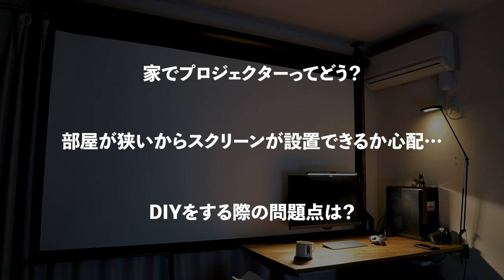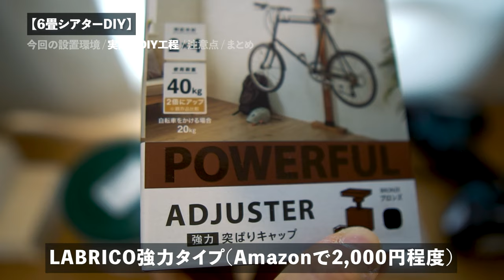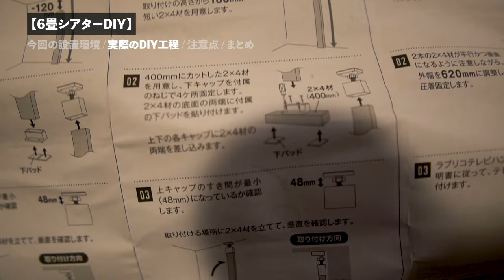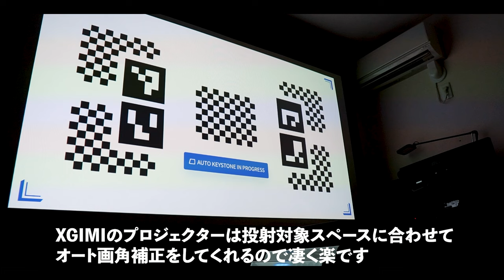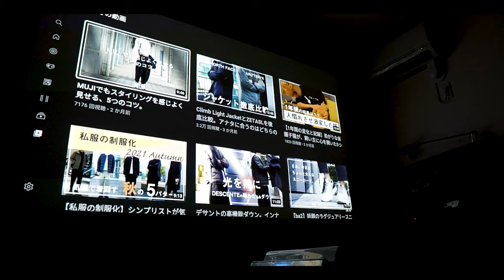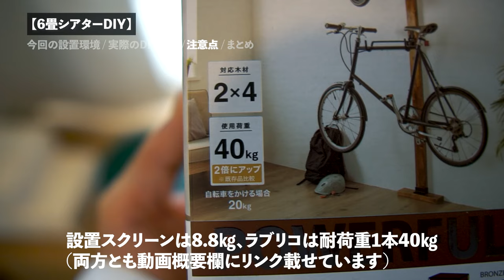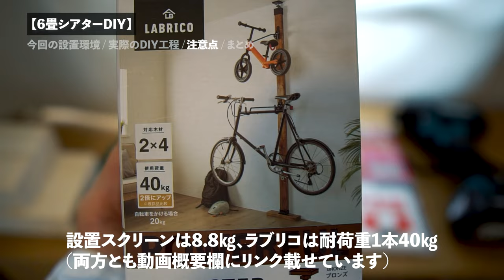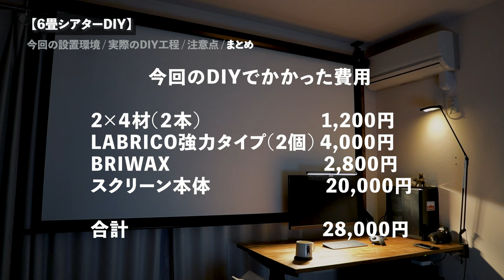【6畳ホームシアター】天吊りスクリーンをラブリコでDIYして、3万円の最高趣味部屋を作っちゃおう。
ホームシアターは狭い部屋でも作れる！
ラブリコでスクリーンを天吊りDIYして、毎日プロジェクターが観られる部屋を作ろう。

【PLATFORM】
暮らしの様子やモノコトを発信しています。
▽ KUMALOG ブログ
主に生活と趣味について綴っています。

XGIMI HORIZON

AKIA スクリーン 電動タイプ 100インチ 画像比率 16:9

平安伸銅工業 LABRICO DIY収納パーツ 2×4アジャスター強力タイプ ブロンズ

BRIWAX(ブライワックス) トルエンフリー ジャコビアン 370ml

マキタ(Makita) 充電式ドライバドリル

ウエルスジャパン 突っ張り棒が落ちない君 大

マイク④：Sennheiser MKE 400Ⅱ
マイク⑤：SHURE SM7B
ライト：Godox ML60

【address】
(お仕事やコラボのご依頼に関しては、こちらまでお願いいたします。
エラーが発生してしまう場合は、Instagramにてメッセージをいただければ幸いです。)

目次
00:00​　6畳ホームシアターDIY
01:16　今回の設置環境
03:09　実際のDIY工程
16:05　注意点
18:21　まとめ